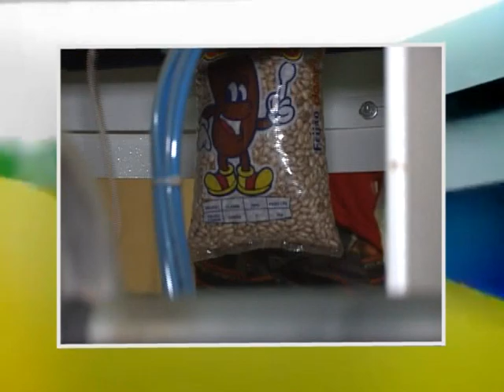Piumhi na TV - 29/04/2013 - Bloco 4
Boletim do Troféu PTV Esporte